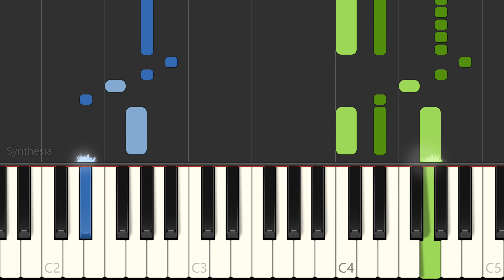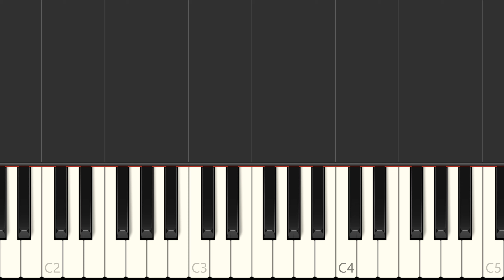Berlin "Take My Breath Away" Free Sheet Music, Piano Solo + Chords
Learn to play Take My Breath Away on the piano - sheet music preview (1 page). Love songs sheet music, Valentine's day sheet music.